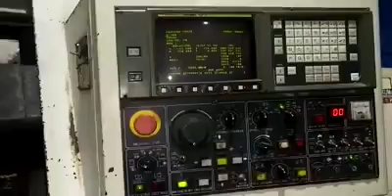Deawoo puma 12L-B Cnc turning machine centre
Product Description

X Axis Travel

10.2 Inch

Max Swing Over Bed

22.4 Inch

Spindle Bore

4.13 Inch

Machine Weight

(Approximate)20,750 LBS

Z Axis Travel

41.3 Inch

Swing Over Carriage

14.6 Inch

Maximum Turning Diameter

19 Inch

Maximum Turning Length

40.2 Inch

Rapid Traverse Rate X

AXIS 480 IPM

Rapid Traverse Rate Z

AXIS630 IPM

Maximum Bar Capacity

3.58 Inch

Spindle Speed

S20 - 2,500 RPM

Spindle Motor

(2 Speed Geared)35 HP

Turret Capacity

12 Station Turret

Tailstock Quill Taper

MT #5

Tailstock Quill Stroke

4.0 Inch

Approx Dimensions

191 X 72 X 89 Inch